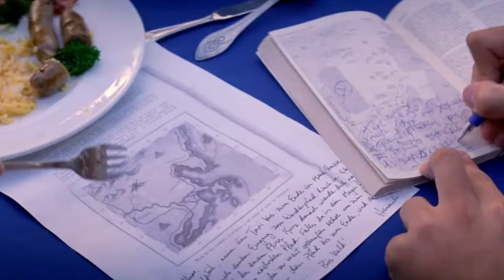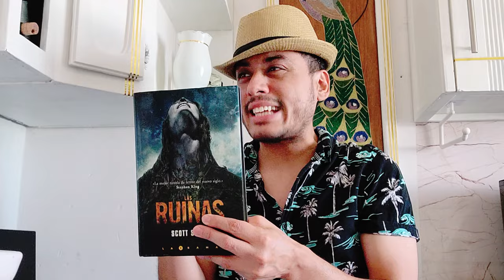¿Qué secretos esconden Las Ruinas de Scott Smith? - Reseña Completa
Unos jóvenes norteamericanos que pasan unas vacaciones en México ven cómo sus días de diversión se convierten en una pesadilla. Lo que en un principio iba a ser un trekking emocionante por la jungla mexicana, se convertirá en una caza y captura en la que ellos serán las víctimas.